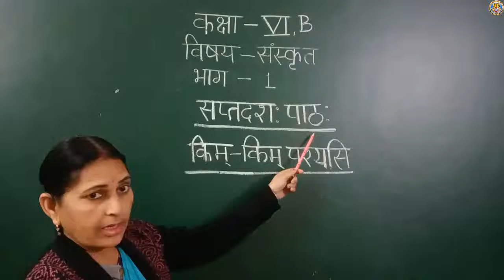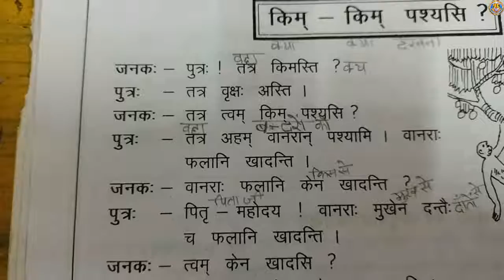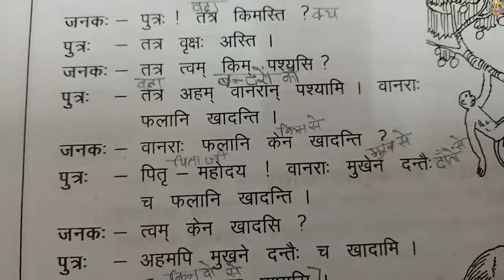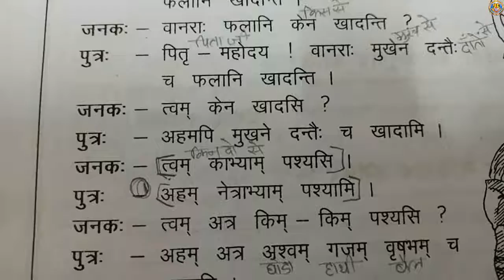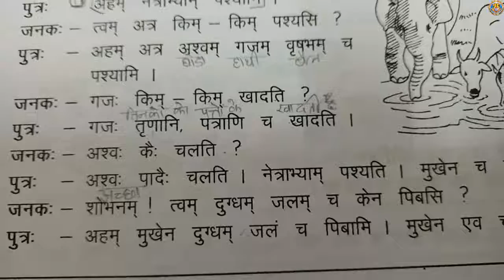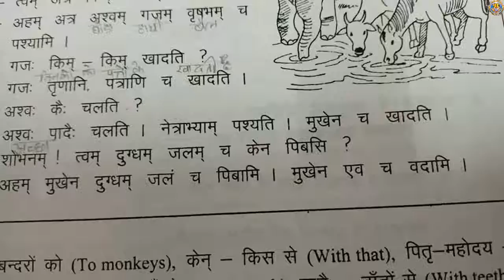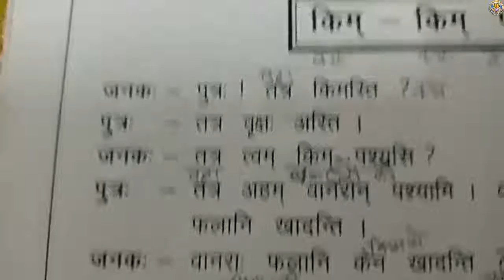Class-6 Sub-Sanskrit Lesson-17 By -Mrs.Meera Ma'am